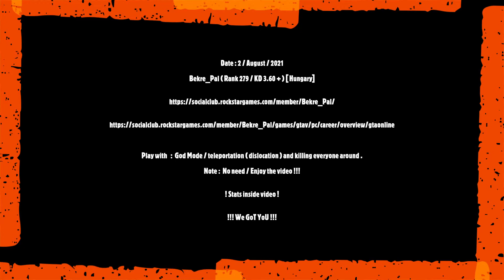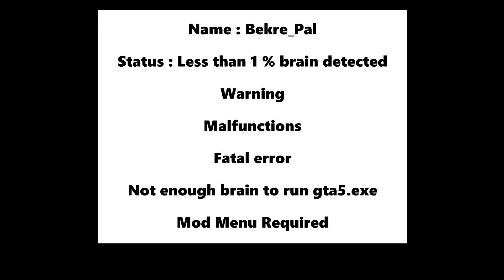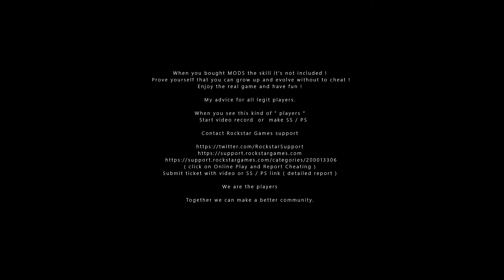Bekre_Pal - Trolling with God Mode [Rank 279 & 113 M in 5 hours]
Name of player : Bekre_Pal ( Rank 279 / KD 3.60 + ) [ Hungary]

Play with   :  God Mode / teleportation ( dislocation ) and killing everyone around .

                                                 ! Stats inside video !

                                                             P.S.

I DON'T RECOMMEND USING A MOD MENU AND/OR MODDING THE GAME .
I am not encouraging modding or cheating in this video.